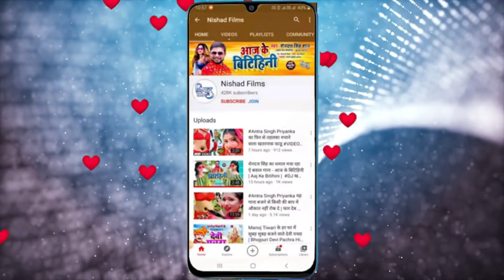Antra Singh Priyanka का ऐ गाना बिहार में बवाल मचा दिया | मारेला सैया फचर फचर